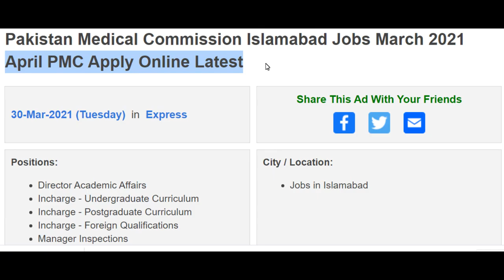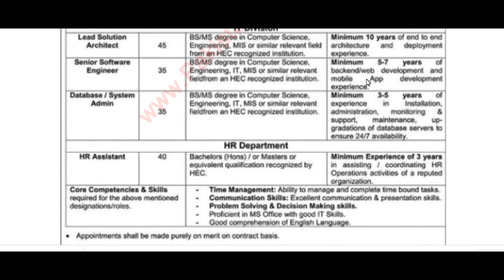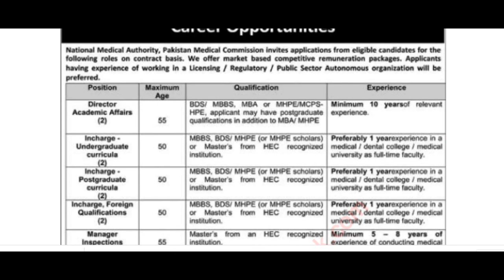Pakistan Medical Commission Islamabad Jobs March 2021 April PMC Apply Online Latest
Pakistan Jobs
Jobs in Pakistan
Government Jobs

Positions:
Director Academic Affairs
Incharge - Undergraduate Curriculum
Incharge - Postgraduate Curriculum
Incharge - Foreign Qualifications
Manager Inspections
Coordinator Inspections
Personal Assistant
Lead Solution Architect
Senior Software Engineer
Database / System Admin
HR Assistant
City / Location:
Jobs in Islamabad
Advertisements

Advertisements

Pakistan Medical Commission Islamabad Jobs March 2021 April PMC Apply Online
Advertisement in Daily Express Newspaper on Tuesday 30-March-2021
Graduate / Postgraduate / Bachelor's / Master's - Degree
B.A. / B.Sc. / M.A. / M.Sc. / BS / MS
Bachelor's / Master's in Business Administration / BBA / MBA
HRM , Human Resource Management , Personal Secretary
HR / Personal Assistant Jobs in Pakistan Medical Commission Islamabad March 2021 April
Minimum / Maximum - Age - Relaxation / Limit
IT , Information Technology , CS , Computer Science
BSIT / BSCS / MIT / MSIT / MCS / MSCS
MBBS / MS / BDS
Incharge Jobs in Pakistan Medical Commission Islamabad March 2021 April
Manager / Coordinator Inspection , Lead Solution Architect
Senior Software Engineer , Database / System Admin
PMC Islamabad Jobs March 2021 April Pakistan
Last Date to Apply , Application Deadline
PID(I)5259/20/C , PID(I)5259/2020/C
Pakistan Medical Commission Islamabad Jobs March 2021 Apply Online
Please visit the link below to Apply Online for Pakistan Medical Commission Islamabad Jobs March 2021:

Advertisements

More Locations...
More Provinces...
Jobs by Profession
Medical Jobs
Engineering Jobs
IT Jobs
Accounting Jobs
Marketing Jobs
Teaching Jobs
More Professions...
Jobs by Industry
Government Jobs
Embassy Jobs
NGO Jobs
Banking Jobs
Education Jobs
Medical Jobs
More Industries...
Jobs by Organization
Army Jobs
Police Jobs
PAEC Jobs
FPSC Jobs
PPSC Jobs
NTS Jobs
More Organizations...
More Newspapers...
Jobs by Type
Internships
Apprenticeships
Fellowships
Scholarships
Part Time Jobs
Female Jobs
More Types...